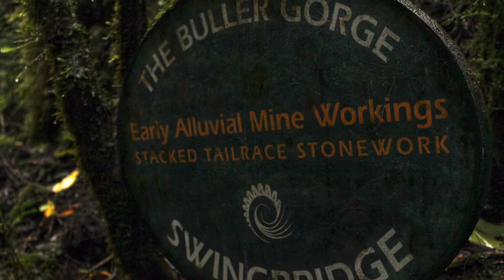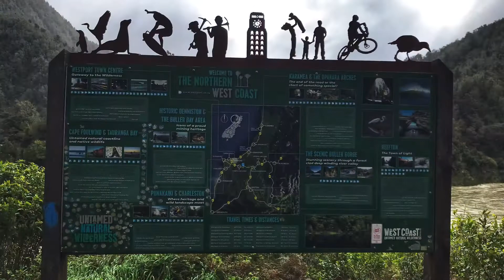The Buller Gorge.